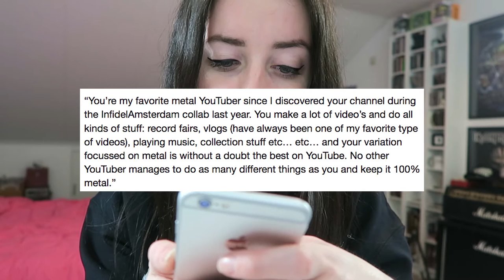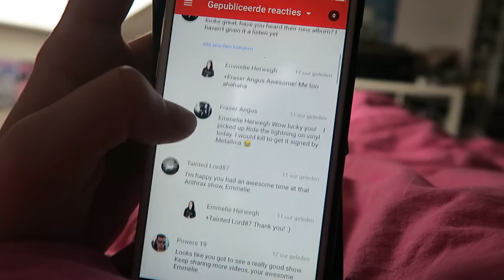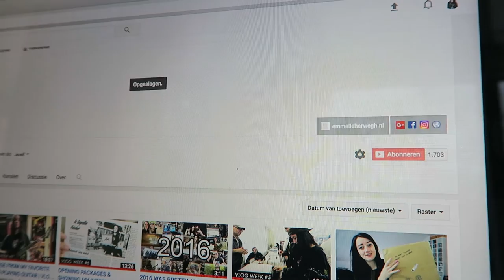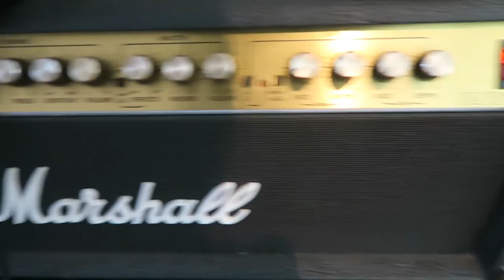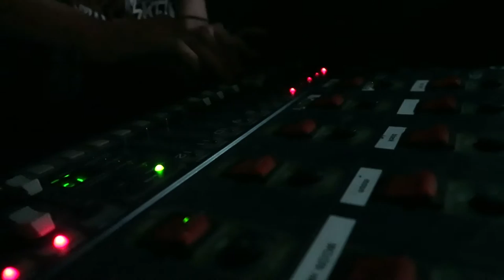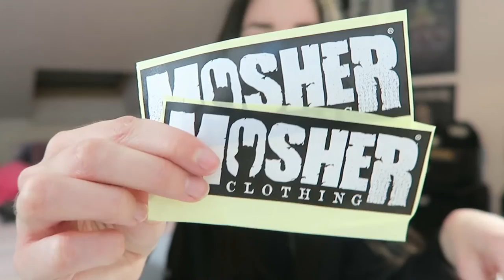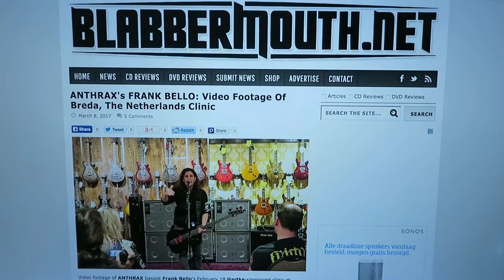VOLUNTEERING AT A METAL SHOW | VLOG WEEK #9 | Emmelie Herwegh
I'm finally back with another weekly vlog! Enjoy watching :)